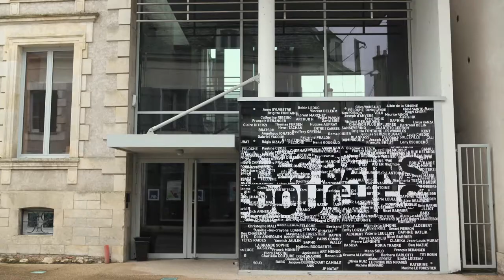18160 Lignières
un film de Marie-Françoise Gaucher
une coproduction TGA production / BIP TV / TV Tours
Les Bains Douches, à Lignières, c'est plus de 30 ans de chanson française au cœur du Berry. Initié et porté par une équipe, à l'origine entièrement composée de bénévoles, ce lieu de concert a obtenu, en 1996, le label SMAC (scène de musiques actuelles). C'est d'ailleurs la seule SMAC en milieu rural.
"18160 Lignières" est un documentaire qui interroge la notion d'engagement, partagée par l'ensemble de l'équipe. Une notion qui irrigue l'esprit de ce lieu, tout à la fois cadre de résidences, d'ateliers et de concerts.